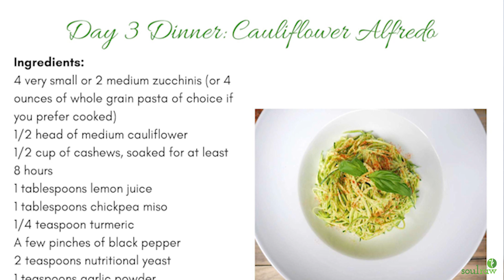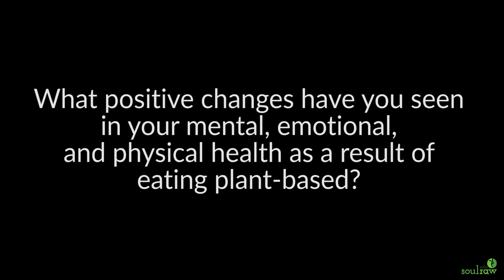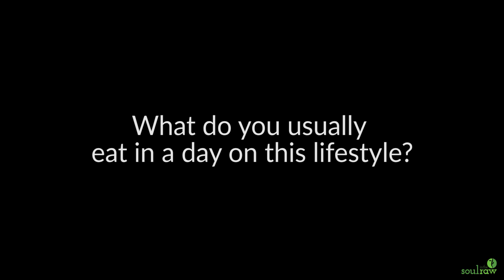Vegan Success Stories: How Nancy Transitioned to a Plant-Based Diet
This is Nancy's vegan story as part of my vegan success stories! I wanted to share real-life stories of people who have successfully transitioned from a standard diet to a plant-based diet, how they did it, their tips, struggles, and strategies!

So sorry the audio is so bad. Here are a few awesome nuggets from Nancy's story:

★ Nancy makes plant-based meals + non-vegan meals for her kids who are not vegan. She says it's super doable because she has gotten used to it and made it part of her routine. It's all about making that plant-based lifestyle a daily habit!

★ Doing a juice cleanse has helped Nancy overcome dairy addictions and cleanse her palett.

★ Nancy's advice to you: It’s more mental than anything else. Stay strong! Let the negativity out, not just from within, but from other people too. It’s very mental. Let all the negativity out, and get passed it. Don’t worry about it.

★ Nancy absolutely loved doing Soul in the Raw's FREE 2-week high-raw vegan meal plan!

⏺ DELICIOUSLY PLANTY - 1-Month Vegan Diet Meal Plan & Education Program

⏺ Sign up for your very own NETFLIX FOR HEALTH AND INSPIRATIONAL DOCUMENTARIES

Food Matters TV is an amazing resource if you want to get inspired to live healthier physically, mentally, spiritually and emotionally. It has countless amounts of amazing films, programs, and recipes to get you going for a yearly subscription!

⏺ INGREDIENTS & EQUIPMENT I USE:
➤ My Blender
➤ My food processor
➤ My dehydrator

When you purchase through them, I make a commission at no cost to you. I always promote only items I use myself. Thank you so much for supporting me in this way.

⏺ About Marina Yanay-Triner, Soul in the Raw

I am a high-raw vegan educator, recipe creator and coach. I create quick, easy and extremely flavorful high-raw vegan recipes on Soul in the Raw and educate on a scientifically-supported whole food plant-based lifestyle.

I went vegan to overcome PTSD as a result of being sexually assaulted as a teen, horrible digestion, as well as severe PMS. You can watch my sexual assault story my PMS story + what I did to overcome it

Today, I spread my love for veganism and help others go vegan through a heart-centered and practical approach. For the animals, the planet, and our health.